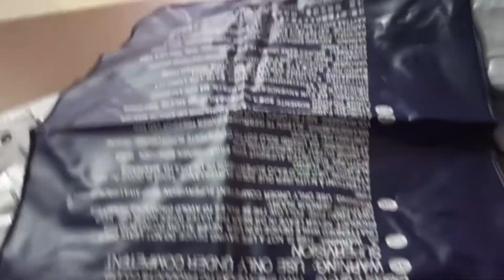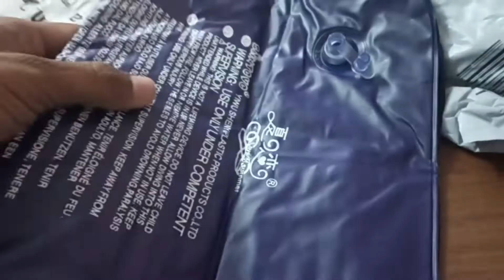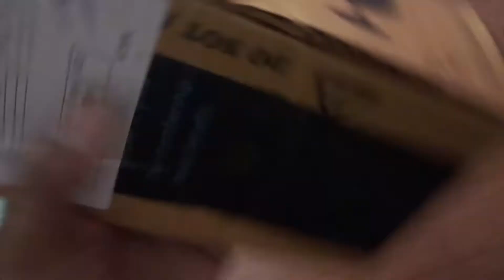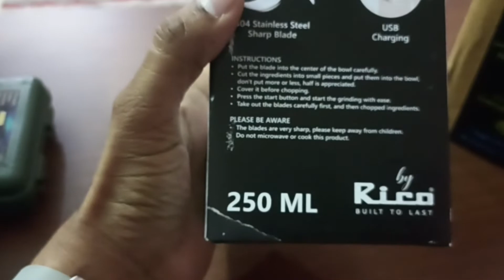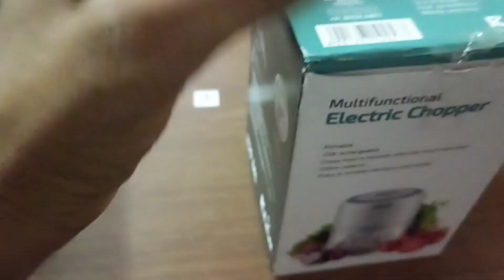😊😊Unboxing 5 items😃😃[[tony shark camping]] unboxing video 🤠Andaman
This is tony shark camping:-aap sabhi ko boht boht thanks meri video ko dekhne k liye
Ab se kuch din baad meri camping video aane waliye hai
uss video mei maine boht kuch kiya hai, I hope aap uss video ko apna pyaar do ge.
or mere saare liye huye saman ka link mei de deta hu..

👉 Portable Folding Shovel,Compact Camping Gear for Car,Gardening,Snow Shovel with Carry Pouch (Black)

👉Rico Japanese Technology Rechargeable Wireless Electric Chopper with Replacement Warranty - Stainless Steel Blades, One Touch Operation, 10 Seconds Chopping, Mincing Vegetable, Meat - 250 ML, 30 Watts

👉Portable Collapsible Water Storage Tank Water Container Water Carrier Lifting Bag Camping Hiking Survival Kit Tool

👉Air Inflammable Velvet Travel Pillow, Neck Pillow for Travel, Soft Comfort, Camping,Sleeping Tourist Pillow, Ultralight, Portable, Backpacking Family Tour Children Babies